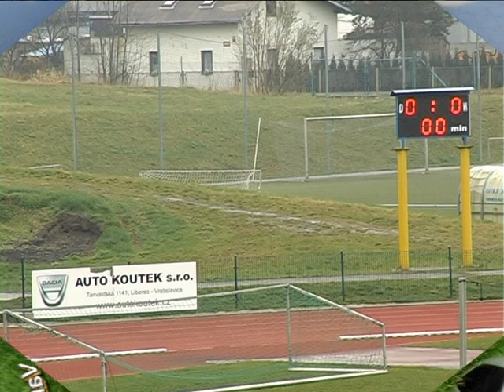FK Varnsdorf MFK OKD Karviná sestřih utkání